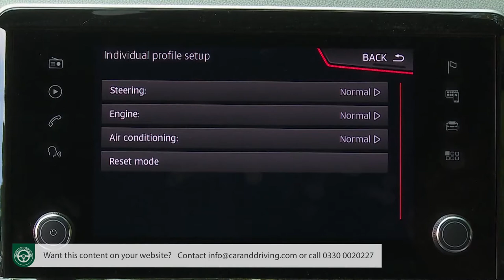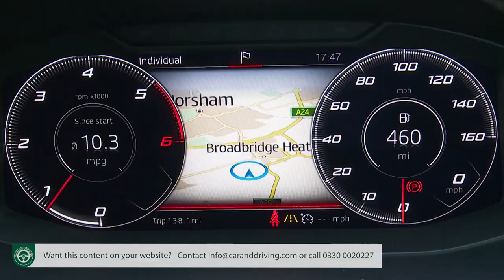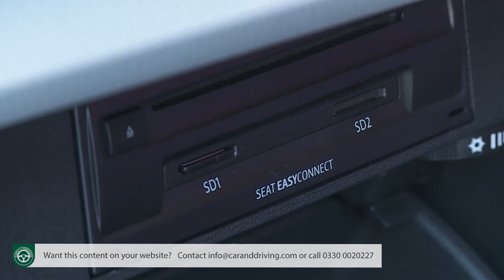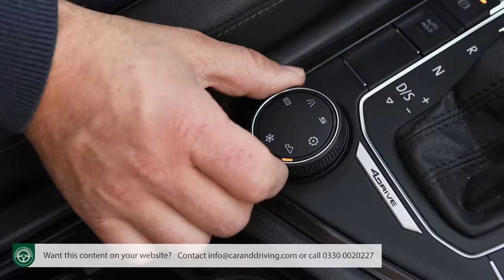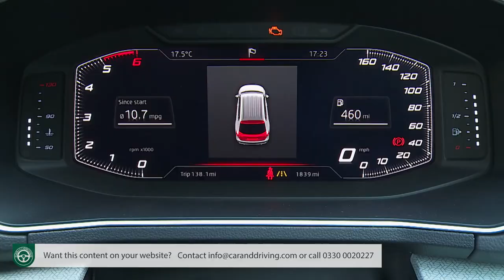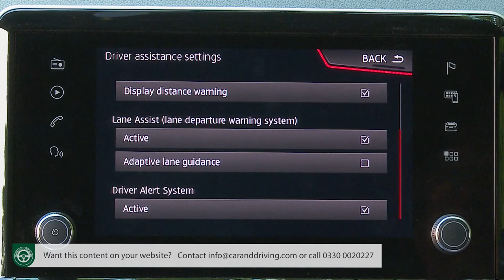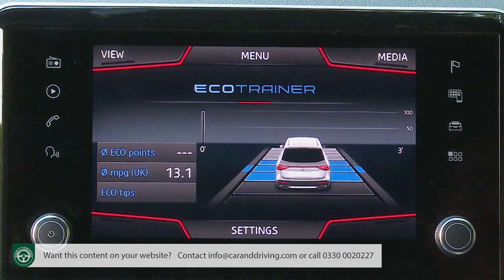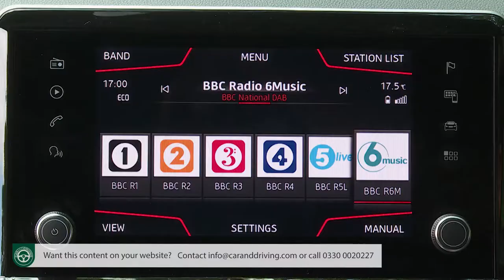SEAT Tarraco 2019 - SHAKING UP THE MARKET??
Lease A Car With LeaseLoco SEAT Tarraco 2019

overview 00:00
background 00:32
driving experience 02:32
design and build 10:57
market and model range 28:12
cost of ownership 43:09
summary 51:14

Jonathan Crouch writes an in-depth SEAT Tarraco 2019 review.

Just how important is it for a mid-range 'D'-segment 7-seat family SUV to be 'sporty'. Not very, according to the key protagonists in this segment. SEAT disagrees and is positioning this car, the Tarraco, as a slightly more responsive choice for folk who want to feel that they're driving more than just a crossover-cultured bus after they've dropped the kids off at school.
Of course, the Spanish maker needed something to set this contender a little apart from the mechanically almost identical Volkswagen Group models that share its MQB-A platform, the Skoda Kodiaq and the Volkswagen Tiguan Allspace. It wasn't so very long ago that SEAT didn't have a single SUV in its line-up. Now, this Tarraco sits at the head of the company's crossover triumvirate that already includes the little Ibiza-based Arona and the slightly larger Leon-structured Ateca. It's the biggest car the brand has yet made and will only be offered in our market with 7 seats. But will it live up to its maker's expectations? Let's find out.